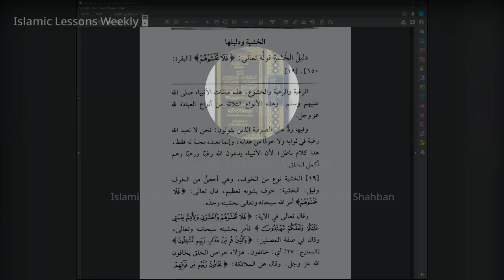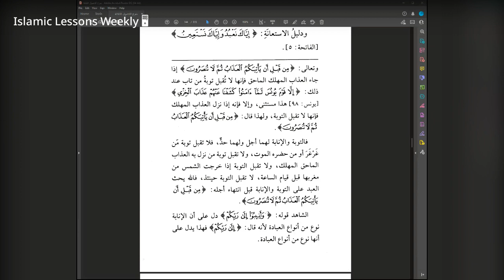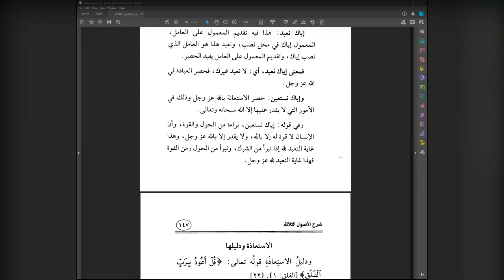The 3 Fundamental Principles Lesson 21 Explanation of Shaykh Saleh Al Fawzan